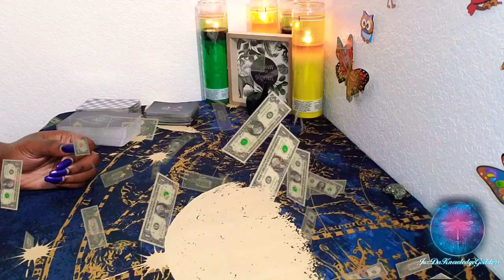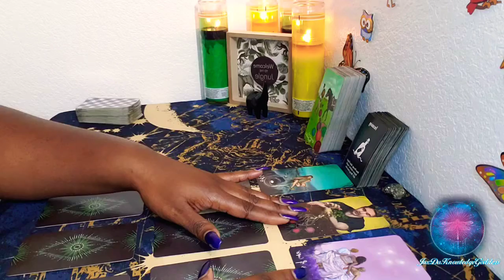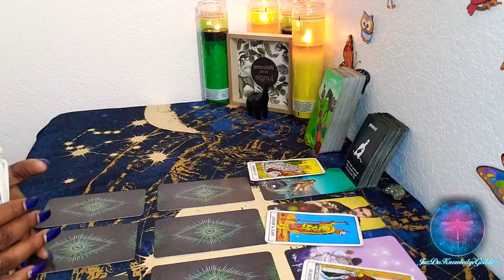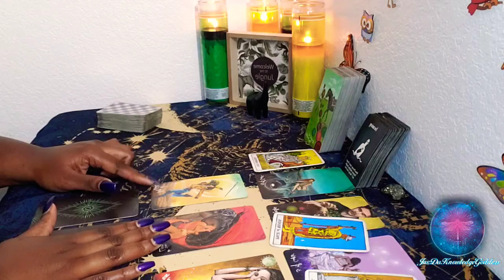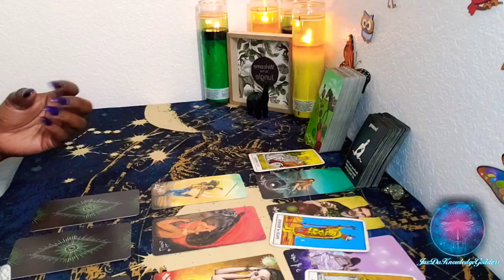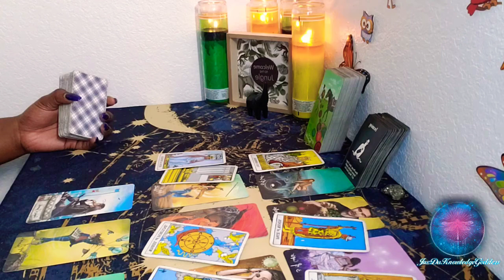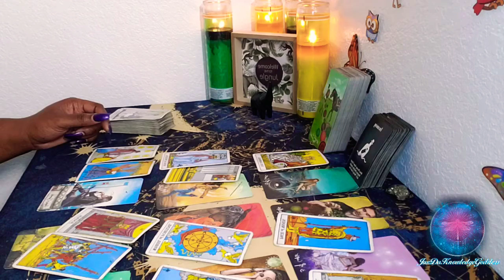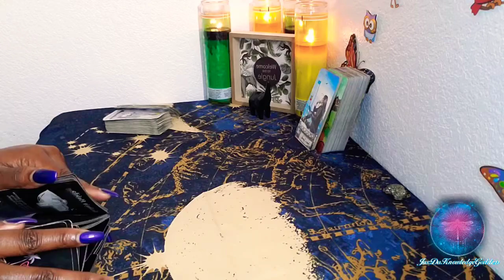Leo Financial Reading 🤑💰🦁 (TIMELESS)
WARNING: THIS IS ONLY A GENERAL MESSAGE. ONLY TAKE WHAT RESONATES WITH YOU AND YOUR SITUATION. YOU ARE WATCHING AT YOUR OWN RISK. NONETHELESS, I LOVE YOU ALL DEEPLY & THANK YOU FOR YOUR SUPPORT!!